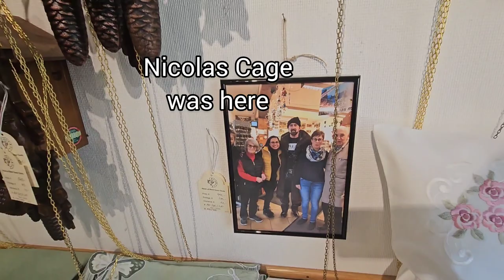Triberg, Black Forest Germany Vlog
Halo Youtube family & friends👋
It has been awhile! I am slowly catching you guys on our adventures. In this vlog we decided we could not end our time here in Deutschland without visiting the famous Black Forest. This place was known for the cuckoo clock makers and we also went to see the highest waterfall in Germany in Triberg. Reminds us alot about our time in Pacific Northwest.